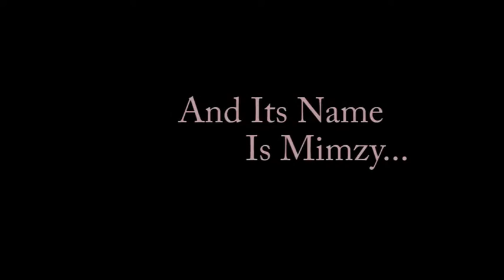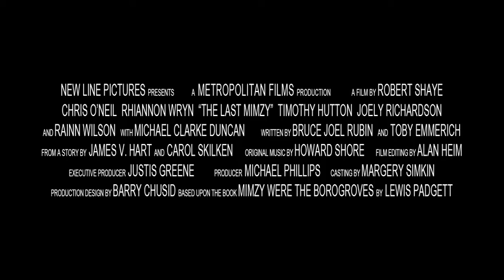Phillip Degen Video Piece 4: Twisted Trailer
The following assignment was to take footage from The Last Mimzy (or any film if we had the software to download it and import it into Premiere Pro) and make a trailer that completely betrayed the actual tone of the film. This is to show the extent that the editing of a piece plays on how people perceive it.